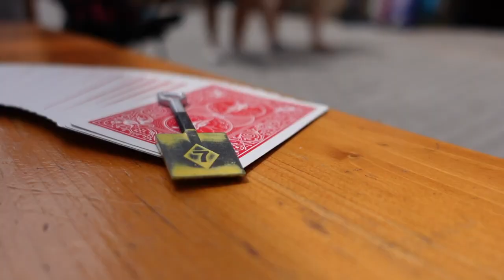DIG IT BY IAIN BAILEY - Dude That's Cool Magic